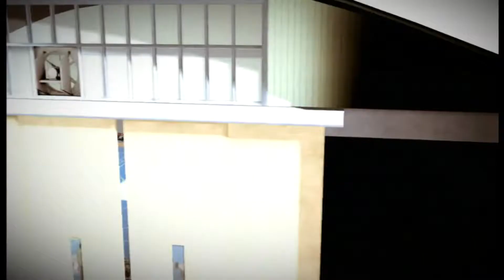FIFA Street Multiplayer - Part 1: Futsal (Sebi vs Jonah)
Profis sind am Werk! xD